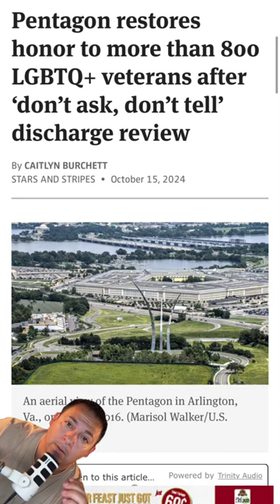HUGE news for the LGBTQ+ Veteran community